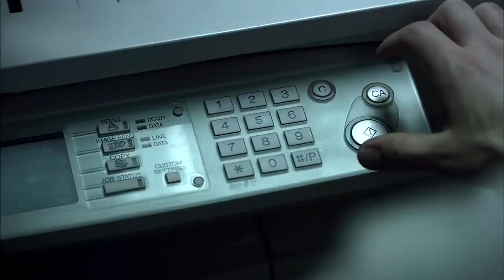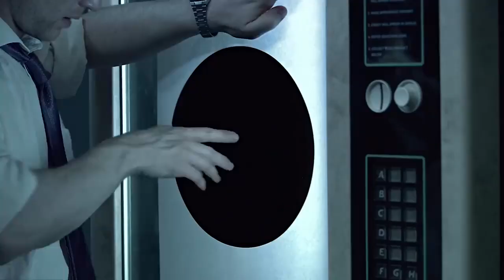CZARNA DZIURA - tylko gdzie ją znaleźć ???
CZARNA DZIURA to podstawowe wyposażenie każdego biura.